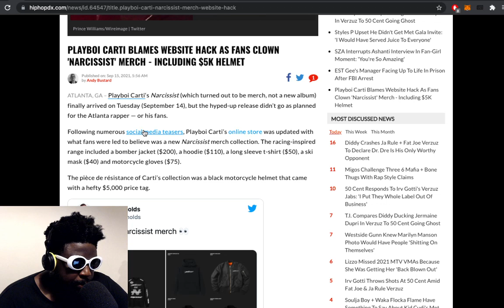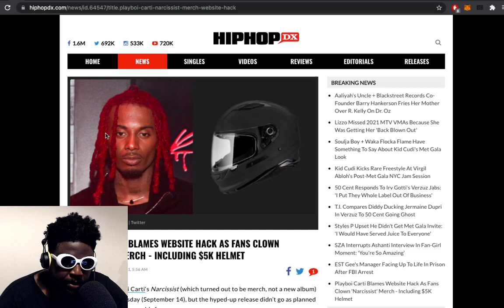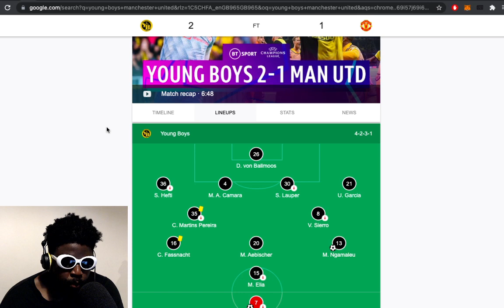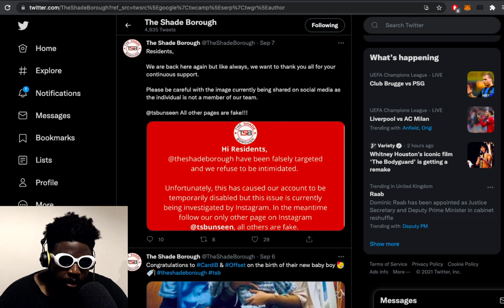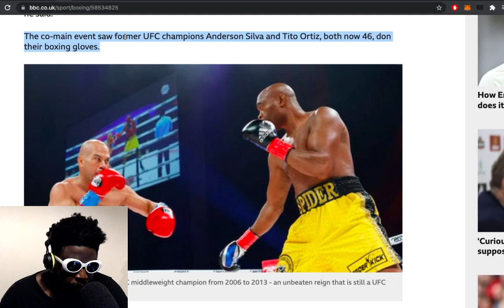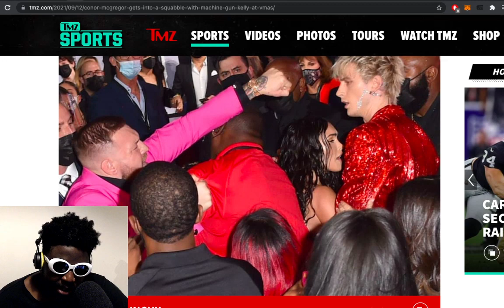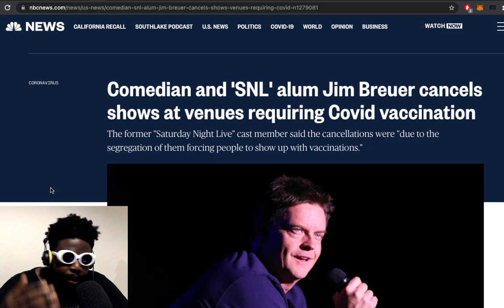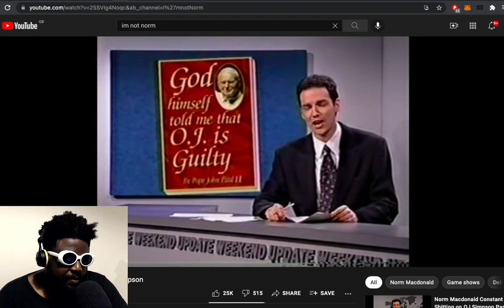Playboi Carti, Howard Stern slams Joe Rogan, Norm Macdonald, Conor McGregor vs MGK | TAZS #496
Agostinho rambles about  Playboi Carti‘s Narcissist backlash, Man United losing away to Young Boys in the Champions League, Evander Holyfield vs Vitor Belfort and Anderson Silva vs Tito Ortiz, Conor McGregor getting into it with Machine Gun Kelly on the VMAs red carpet, Howard Stern slamming Joe Rogan for taking Ivermectin, Jim Breuer cancelling his shows because of vaccine mandates and why we shouldn't care and more...